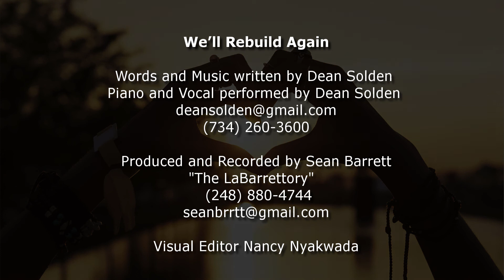We'll Rebuild Again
Inspiration Song for Hurricane Irma and Harvey victims and any disaster by Dean Solden . I hope this inspires some to rebuild again. Produced by Sean Barrett, visuals by Nancy Nayakwada;